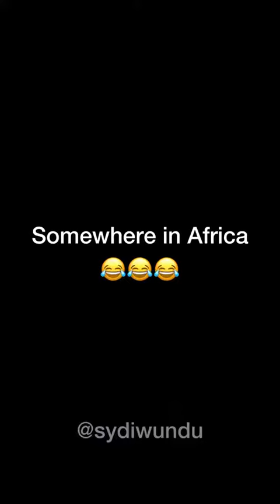different types of apolog 🤣🤣